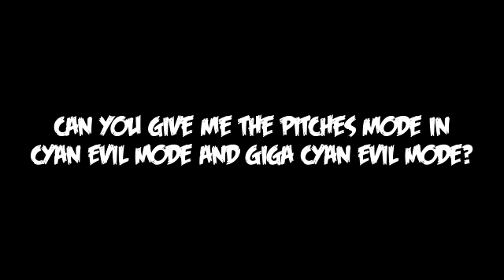From @RJTheVideoSystemOperator2007 #11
Please let me comment explain, but if not, that's ok.